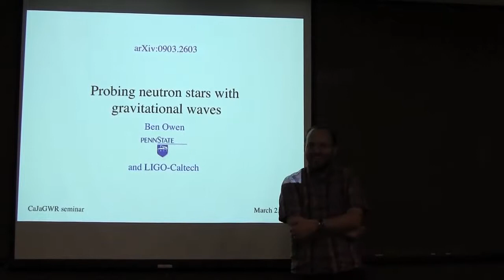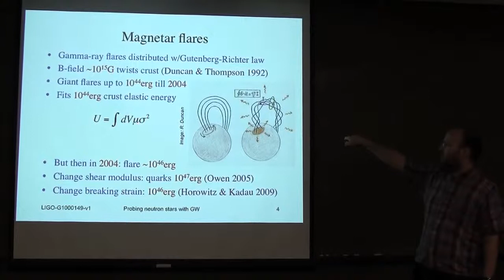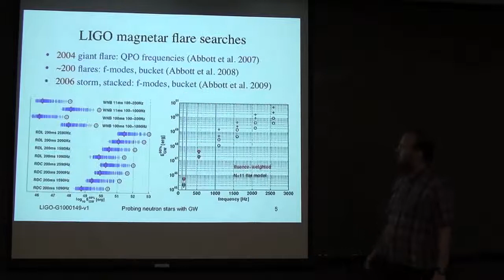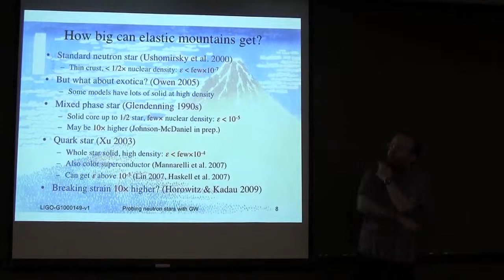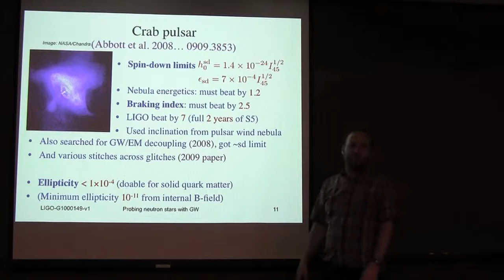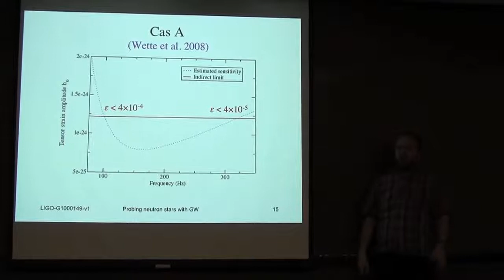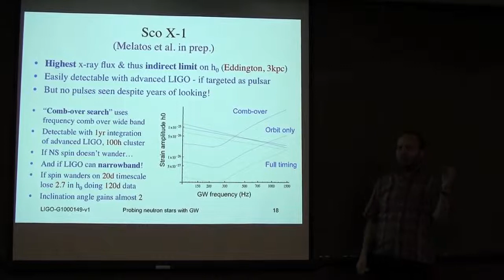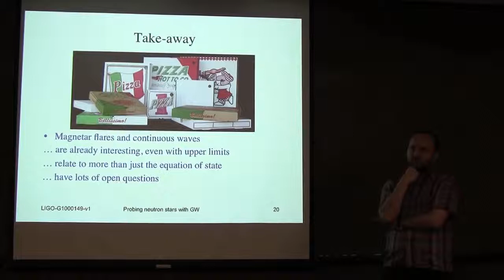CaJAGWR seminar by Ben Owen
Caltech, 10/03/02

Probing neutron stars with gravitational waves